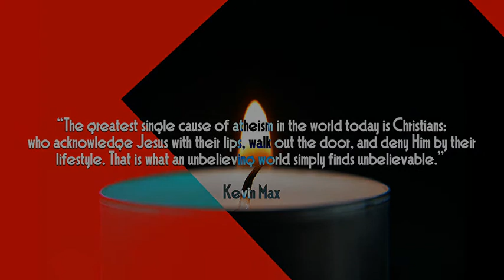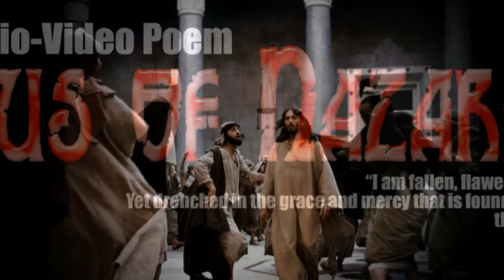ANVERRA FP 2016 - Jesus of NAZARETH...